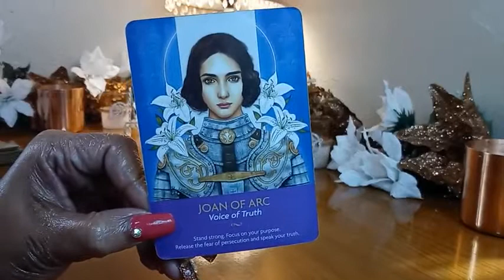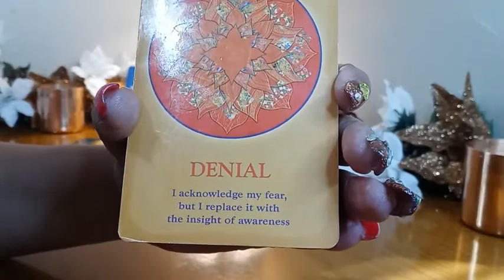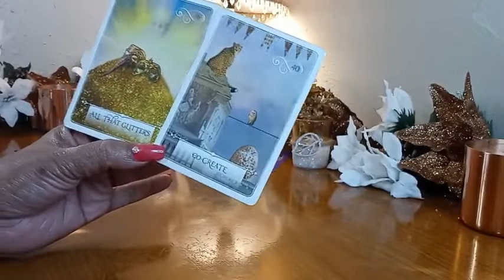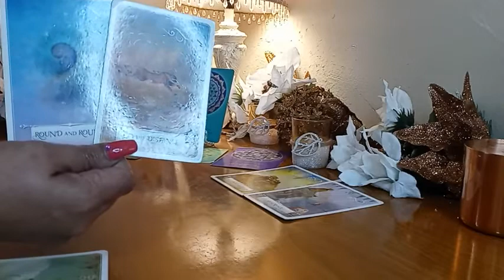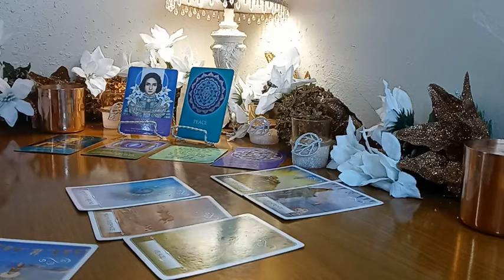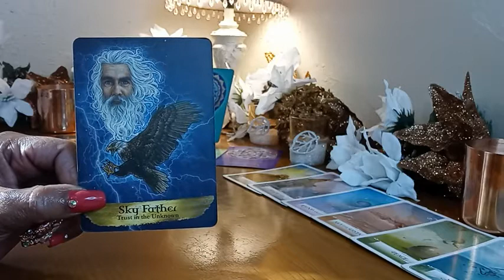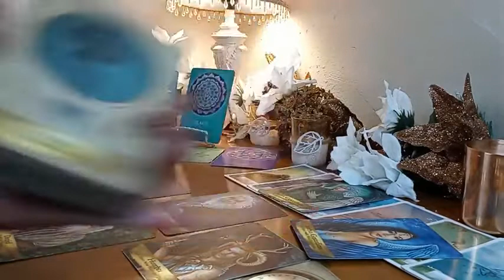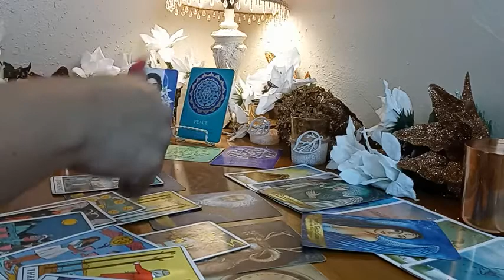Speak Ur Peace - Empress Queen Tae - Tarot - Spiritual Guidance Academy